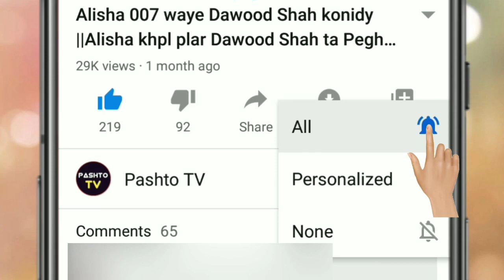Fatima Gul Pashto new dance video 2021||neelam gul new video